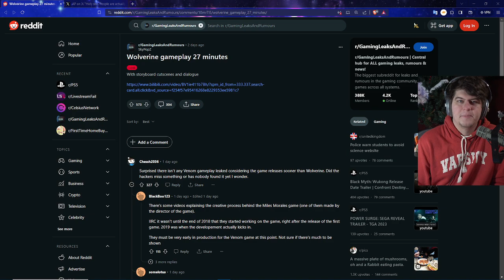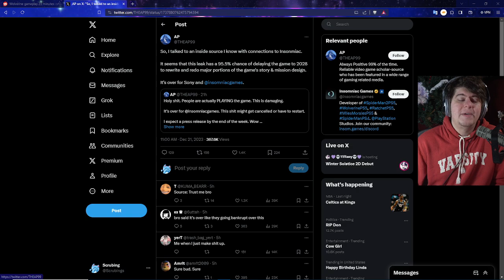YOU CAN PLAY THE FULL WOLVERINE GAME NOW! HUGE PS5 INSOMNIAC LEAK! THIS IS HORRIBLE FOR PLAYSTATION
0:00 Intro

Walmart: PS5 | PS5 Digital Edition (get stock notifications)
GameStop: PS5 | PS5 Digital Edition
Target: PS5 | PS5 Digital Edition
Sony: PS5 | PS5 Digital Edition
Newegg: PS5 | PS5 Digital Edition (auto notify available)